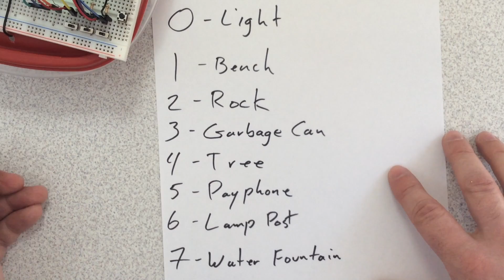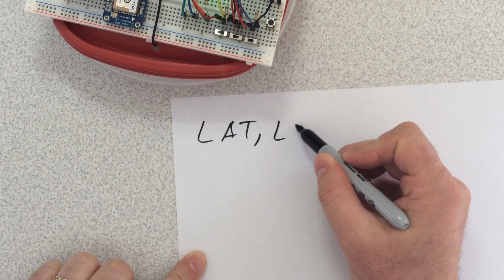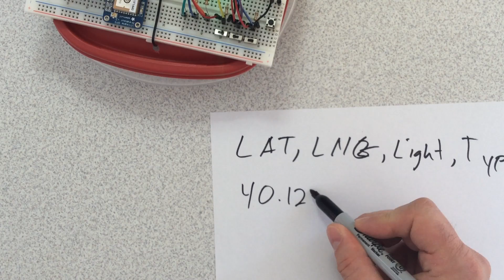Arduino GPS Datalogger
This device is an entry for the Hackster.io Microsoft Arduino maker challenge.  to get design specs and source code to build the Arduino GPS Datalogger device.  Also get info on how to see the data on a map and perform some spatial analysis.  Finally get the details on how to use Windows 10 IoT Core on a Raspberry Pi 2 to transfer the data to Azure IoT Hub.